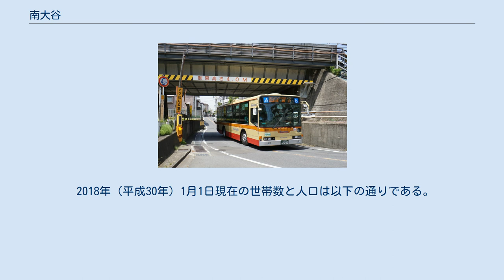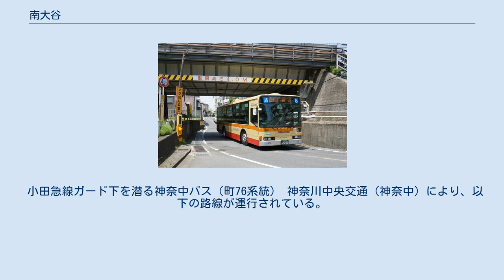南大谷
日本 」 関東地方 」 東京都 」 町田市 」 南大谷 南大谷（みなみおおや）は、東京都町田市の地名。
 町田市中部に位置する。
東は東玉川学園、西成瀬、西は中町、本町田、南は原町田、高ヶ坂、北は玉川学園と接している。
町域の中心部を小田急線が通っているものの駅はないため、最寄駅は近隣の町田駅もしくは玉川学園前駅となる。
 住宅地の地価は、2014年（平成26年）1月1日の公示地価によれば、南大谷字十五号1327番119の地点で15万円/m2となっている。
 江戸時代には大谷村と呼ばれていた。
1878年に南多摩郡が成立した際、現在の八王子市域にも大谷村が存在したので、両者を区別するため北大谷村（現・八王子市域）と南大谷村（現・町田市域）に改称した。
 現在は全域が地番区域であるが、2024年に隣接する東玉川学園三・四丁目とともに住居表示の実施が計画されている。
 水田のある谷戸の幅が現在の南大谷の辺りで最も広く深くなっていたので、大谷になったと言われる。
 2018年（平成30年）1月1日現在の世帯数と人口は以下の通りである。
 小田急線・JR横浜線町田駅もしくは小田急線玉川学園前駅が最寄駅である。
 小田急線ガード下を潜る神奈中バス（町76系統） 神奈川中央交通（神奈中）により、以下の路線が運行されている。
 町田ドライヴィングスクール 南大谷天神社